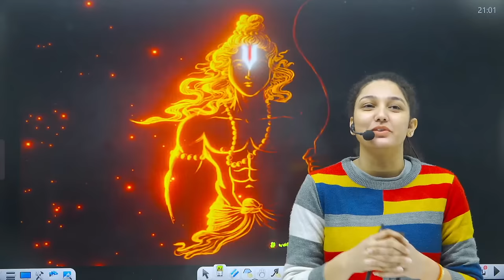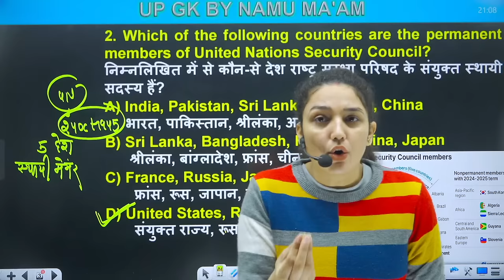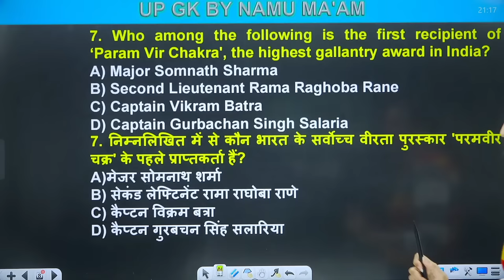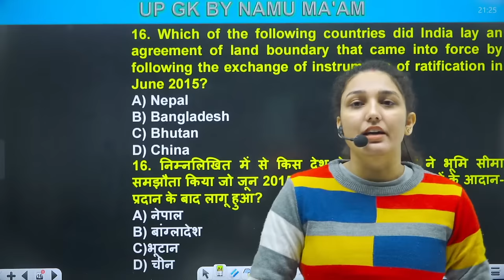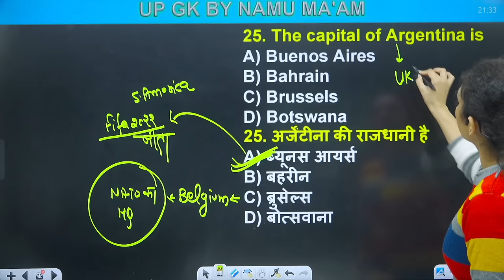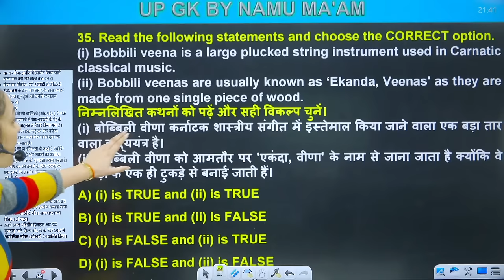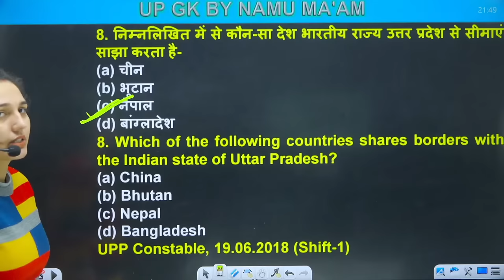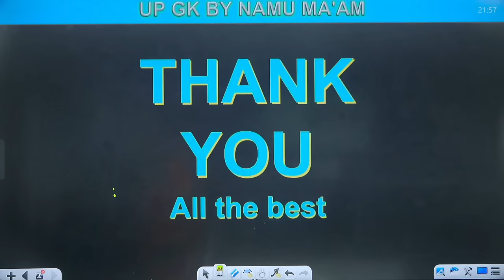UP POLICE CONSTABLE 2024 / UPSI UP GK CLASS 🔥 | राज्यपाल आजादी से अब तक | UP GK NAMU MAM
UP POLICE CONSTABLE 2024 / UPSI UP GK CLASS 🔥 | UP GK | राज्यपाल
आजादी से अब तक  | UP GK NAMU MAM. In this video, I'm introducing the new UPSI UP GK CLASS! This class is for aspiring police constables who want to learn up-to-date police procedures.

If you're looking to move up in your career as a police constable, then this is the class for you! In this class, you'll learn all about up-to-date police procedures and strategies. This class is a must-take if you want to achieve success as a police constable!